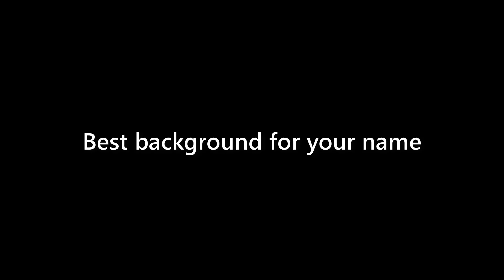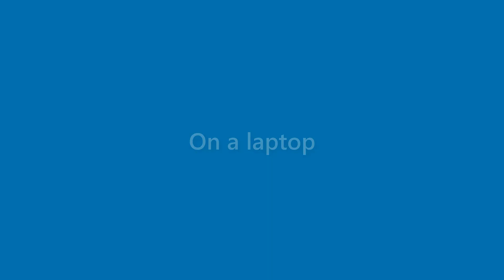Sam Norton - appearance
Name Look - Sam Norton - appearance. In this video we present "Sam Norton" name look and feel in various scenarios.
This video will cover:
How does "Sam Norton" look as a personal letterhead?
How does "Sam Norton" look on a business card?
How does "Sam Norton" look on a computer/laptop screen?
How does "Sam Norton" look with different background colors?
How does "Sam Norton" look with various fonts?